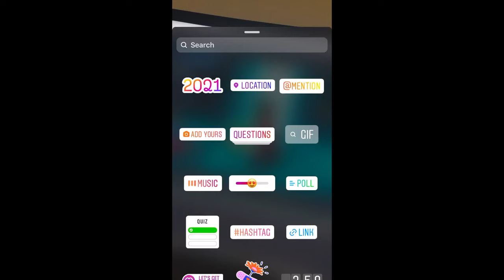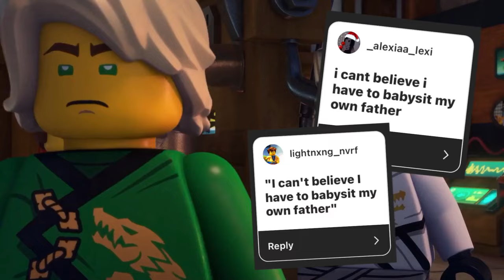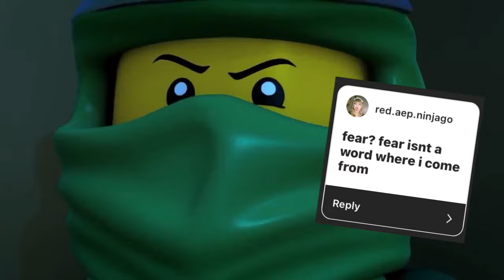LEGO Ninjago - Lloyd Once Said…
FELLAS IM THINKING ABOUT DOING A JAY ONCE SAID. SO IF YOUD LIKE TO BE IN THE NEXT VIDEO BE SURE TO CHECK MY INSTAGRAM (@hughesyninjago) AND LEAVE A QUOTE.